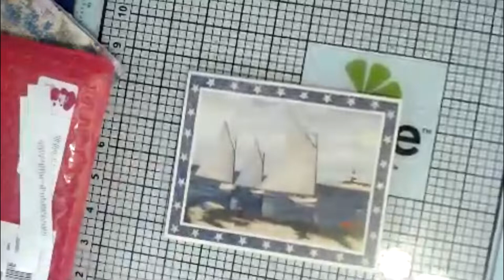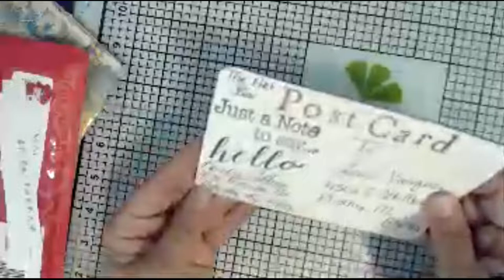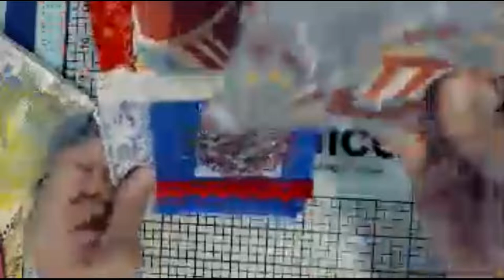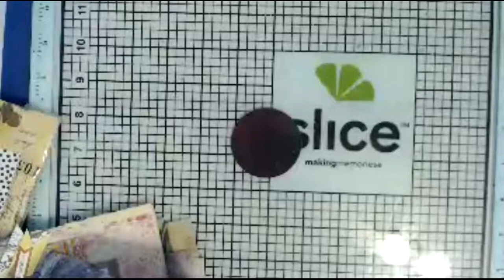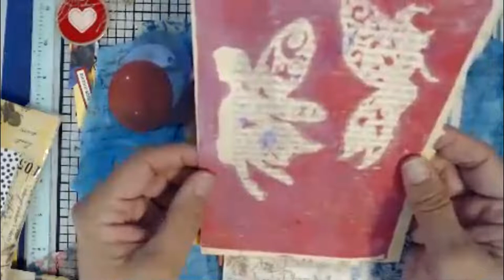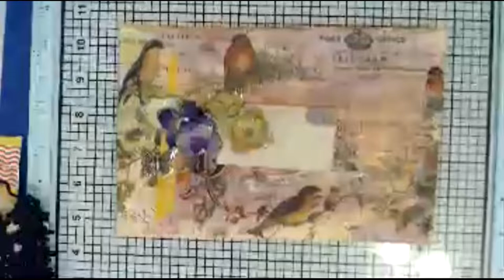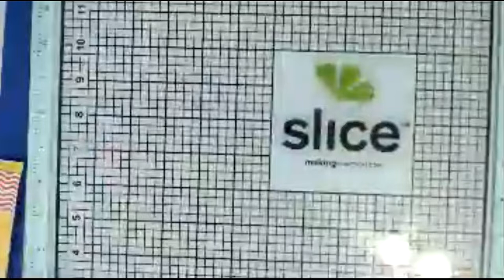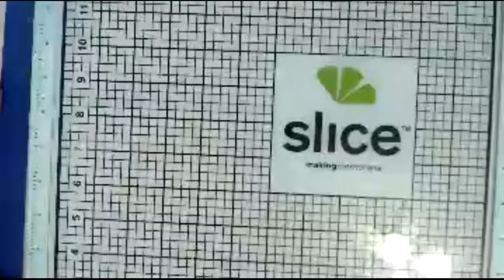New Web Cam Let open mail